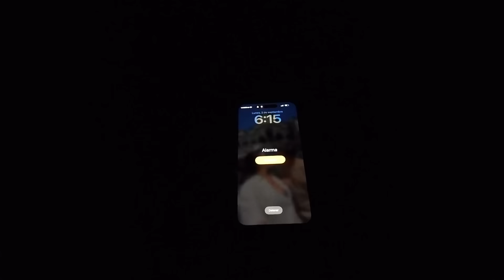YA ES UN HECHO ✅ Me sacaré el carnet 🚗 | umboxing prozis y vesiica | VLOG ​⁠@Dinastars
✨JOYITAS VESIICA ✨
Link a la web:

🏋🏻‍♀️PROZIS🏋🏻‍♀️

*Canal de Twitch: DinastarsGamer